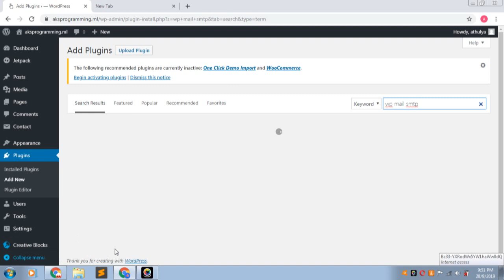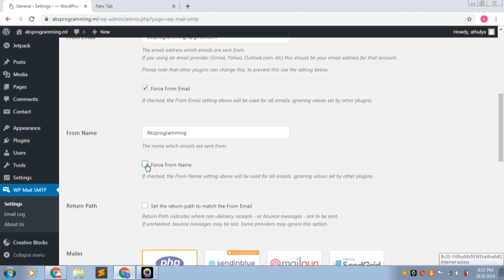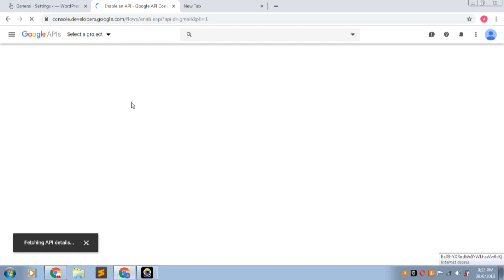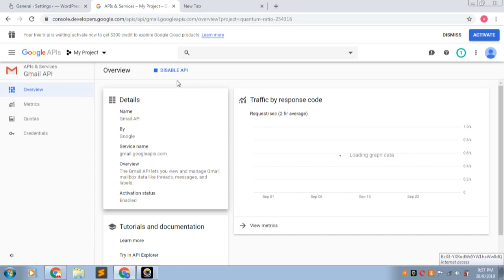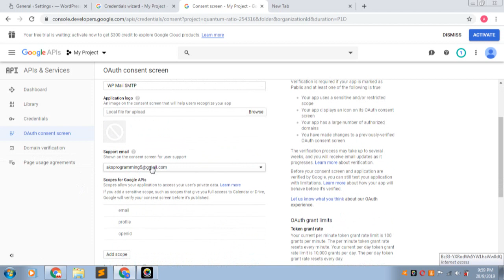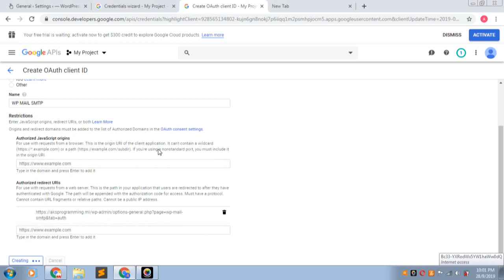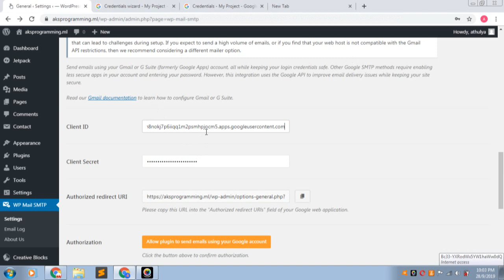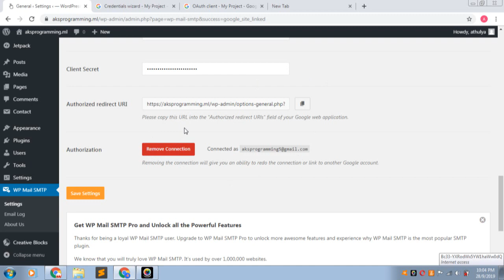How to Set Up SMTP Using the WP Mail SMTP Plugin in wordpress (malayalam)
In this video you can learn how to setup SMTP using WP mail SMTP plugin in wordpress.